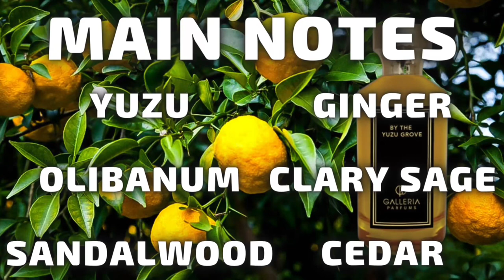GALLERIA PARFUMS Buying Guide by Gents Scents | Mens Fragrance Review | Review and Rank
Galleria Parfums Buying Guide
Gents Scents - Creative Director
MENS FRAGRANCE
FRAGRANCE REVIEW

In this video I will be doing a complete Buying Guide and Fragrance Review for the indie fragrance house Galleria Parfums that was created in collaboration with another fragrances reviewer who was the creative director for all 7 of these fragrances Ashton from Gents Scents.  I will be ranking each Fragrance from my least favorite to favorite as well as providing a full review for each one.  Time stamps below:

TIME STAMPS

Intro 00:00
Victorian Tobacco 01:35
Moving Times 03:23
Dream Woods 04:45
Dusk To Dawn 07:15
Shades of Seduction 09:28
Cognac Cafe 11:50
By the Yuzu Grove 14:30

FRAGRANCES MENTIONED

Victorian Tobacco
Moving Times
Dream Woods
Dusk To Dawn
Shades of Seduction
Cognac Cafe
By the Yuzu Grove
Jean Paul Gaultier Ultra Male
La Nuit De Lhomme (LNDL)
Parfums De Marly Layton
Prada Luna Rossa Black

GALLERIA PARFUMS WEBSITE

FRAGRANCE DISCOUNTERS